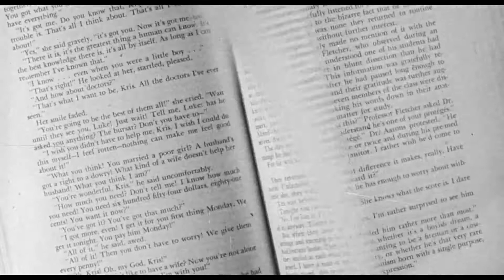Not as a Stranger (1955) ORIGINAL TRAILER 1080p - Olivia de Havilland, Frank Sinatra, Robert Mitchum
Stands alone ! first as a book ... now as a motion picture !
Intern Lucas Marsh is intent upon becoming not just a successful doctor but a first-class one. He courts and marries the warm-hearted Kristina, not out of love but because she is highly knowledgeable in the skills of the operating room, and because she has frugally put aside her savings through the years. He shrewdly knows that she will be a supportive wife in every way.